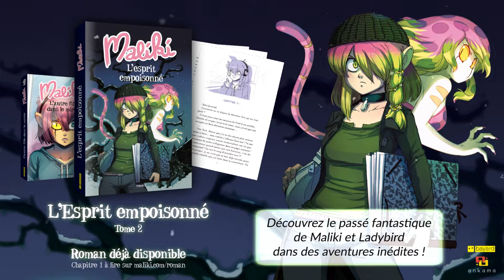BookTrailer : Maliki "L’esprit empoisonné" (lecteurs 10 ans et +)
Pour en savoir plus sur Maliki